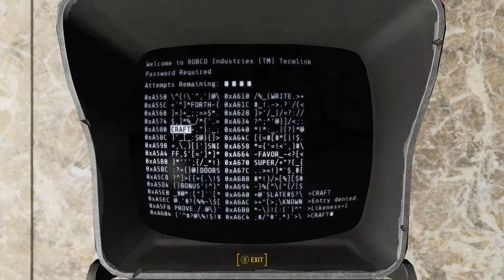[70] Fallout 4 - Faneugifgijufiauf Hall - Let's Play! Gameplay Walkthrough (PC)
Yo guys, welcome to episode 70 of Let's Play Fallout 4! In this part, we continue on helping out the folks in the Commonwealth by clearing the Super Mutants out of Faneuil Hall, which is a place I don't even begin to know how to pronounce.

Info from Wikipedia:

Fallout 4 is an open world action role-playing video game developed by Bethesda Game Studios and published by Bethesda Softworks. The fifth major installment in the Fallout series, the game was released worldwide on November 10, 2015 for Microsoft Windows, PlayStation 4, and Xbox One.

Fallout 4 was rumored several times prior to the game's announcement. The game was announced on June 3, 2015, and the first gameplay footage of the game was shown at Bethesda's own conference at the 2015 Electronic Entertainment Expo. The game features full voice acting for the protagonist, a first in the series.

Fallout 4 received positive reviews from critics, with many praising the world depth, player freedom, overall amount of content, story, crafting, characters, and soundtrack. The visuals received a mixed response and the presence of technical issues was criticized.

Fallout 4 '​s gameplay is similar to that of Fallout 3 and Fallout: New Vegas, the previous two main entries in the series. Returning features include a camera that can switch between a first-person and third-person perspective, and the ability to roam anywhere on the map. Fallout 4 is supposed to feature more appealing gameplay, a layered armor system, base-building, a dynamic dialogue system featuring 111,000 lines of dialogue, an in-depth crafting system which implements every lootable object in the game, and much more. Enemies such as mole rats, raiders, super-mutants, deathclaws, and feral ghouls return in Fallout 4, along with the companion Dogmeat, who is incapable of dying.

Players have the ability to roam anywhere on the map, or leave a conversation at any time. They have the ability to customize weapons; the game includes over 50 base guns, which can be crafted with a variety of modifications, such as barrel types and laser focus, with over 700 modifications available. Power Armor has been redesigned to be more like a vehicle than an equipable suit of armor, and can also be modified, adding items such as a jetpack or selecting separate types of armor for each part of the suit. A new feature to the series is the ability to craft and deconstruct settlements and buildings. Players can select some in-game objects and structures, and use them to freely build their own structures. In addition, the towns can be powered with working electricity, using a dynamic power line system. Merchants and non-player characters can inhabit players' settlements, for which players must provide sustenance by growing food in makeshift patches and building water spouts. Players can build various defenses around their settlements, such as turrets and traps, to defend against random attacks.

The Pip-Boy, a computerized wristwatch, allows the player to access a menu with statistics, maps, data, and items. Players can find game cartridges, which can be played on the Pip-Boy. Another returning gameplay feature is the Vault-Tec Assisted Targeting System (V.A.T.S.), which plays an important part in combat. While using V.A.T.S., real-time combat is slowed down, and action is played out from varying camera angles in a computer graphics version of "bullet time". Various actions cost action points, limiting the actions of each combatant during a period of time, and the player can target specific body areas for attacks to inflict specific injuries; head shots can be used for quick kills or blinding, legs can be targeted to slow enemies' movements, and opponents can be disarmed by shooting at their weapons. Unlike previous games, in which the player had a random chance to inflict a critical hit, they are now performed manually through V.A.T.S..